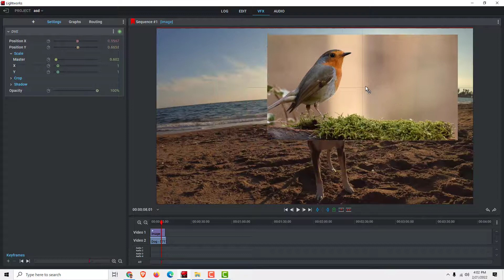Lightworks Tutorial: How to Resize Images in Lightworks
Learn how to resize images in Lightworks.